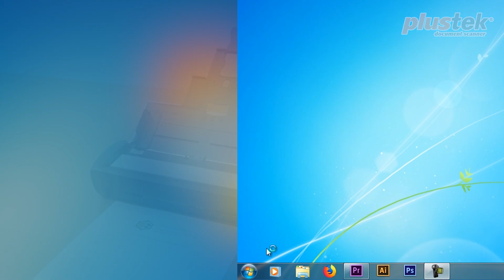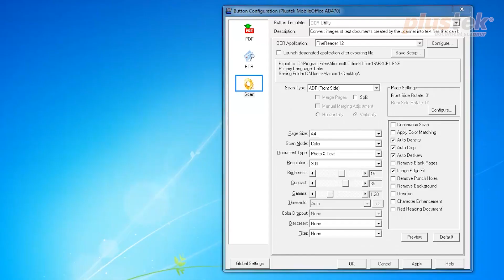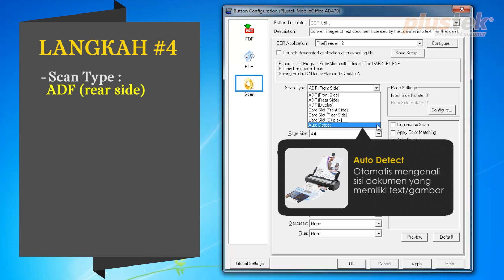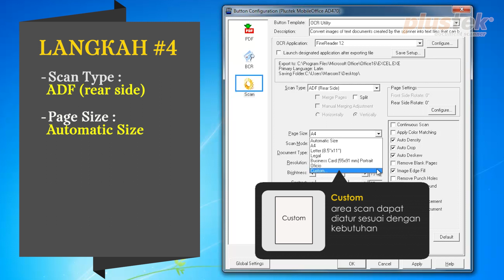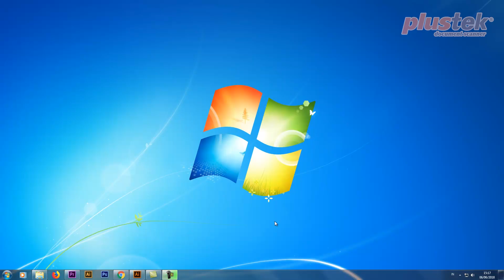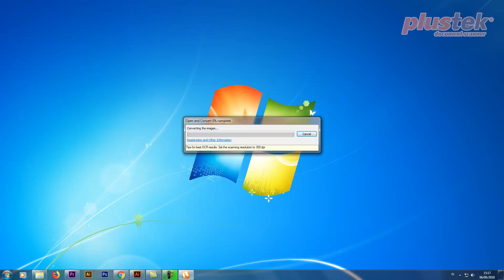Tutorial OCR Excel Scanner Plustek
Anda sudah punya scanner Plustek tapi belum tahu cara untuk mengaktifkan fitur OCR?
Ikuti tutorial OCR Excel Scanner Plustek ini untuk dapat mengedit dokumen tabel (excel) anda kembali.

NB: fitur OCR ini hanya dapat membaca simbol matematika sederhana dan tidak dapat menerka (tahu) rumus excel yang digunakan pada dokumen.

Scannner Plustek anda mengalami Kendala?
Silahkan hubungi Service Center kami di :
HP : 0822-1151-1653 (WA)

Scanner Plustek Solusi Arsip Dokumen Digital Anda

PT. Dinamika Guna Sarana